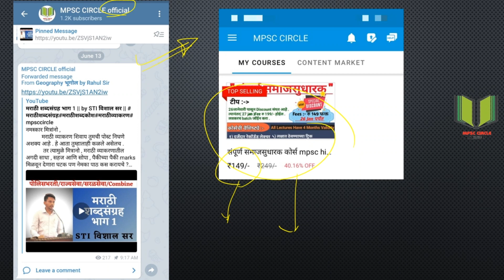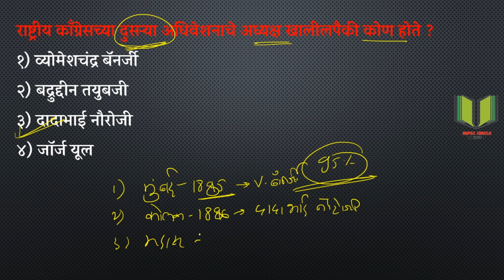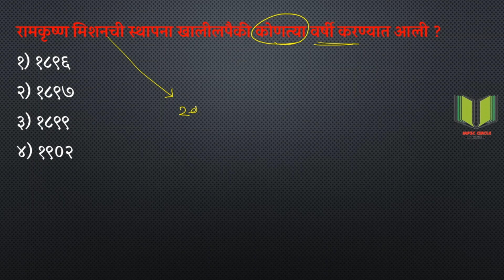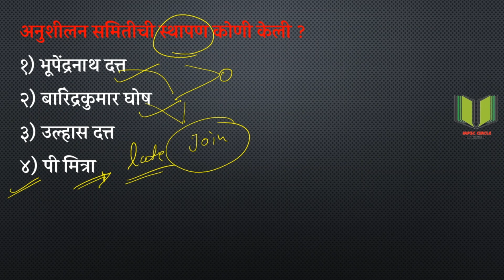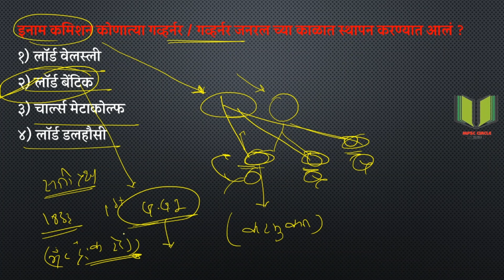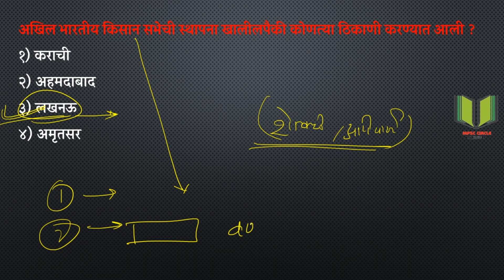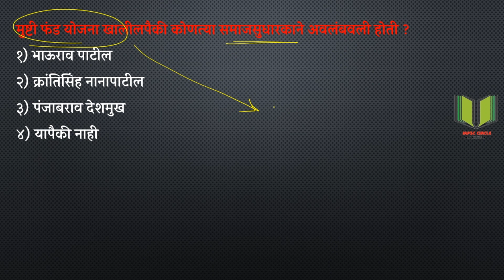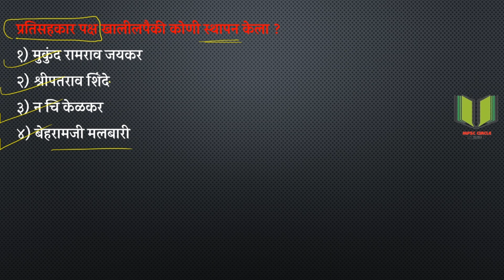इतिहास महत्वाचे प्रश्न || प्रश्नसंचाचे विश्लेषण || नक्की बघा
नमस्कार मित्रांनो , 🙏🙏🙏
           आपण आज पासून नवीन initiative सुरू केला आहे , त्यात तुम्हाला आपल्या application वर एक टेस्ट दिली जाईल जी मोफत असणार आहे सर्वांसाठी .
          ती solve केल्यानंतर youtube वर एक explanation चा विडिओ संध्याकाळी येईल . ज्या मध्ये आपण विश्लेषण करणार आहोत .
          तर तुम्हाला जर हा उपक्रम आवडला असेल तर नक्की daily तुम्ही पण ही सवय लावून घ्या , तुम्हाला नकळत ह्याचा खूप फायदा होणार आहे .
          चला तर मग करूया सुरवात .

     तर तुम्ही नक्की सगळे videos एकदा पूर्ण बघा आणि आपल्या सर्व ग्रुप , मित्रांपर्यंत नक्की share करा .

MPSC CIRCLE has its own app now
Application Download करण्यासाठी
Keep learning, keep growing.

sti mains explanation series by STI Vishal sir